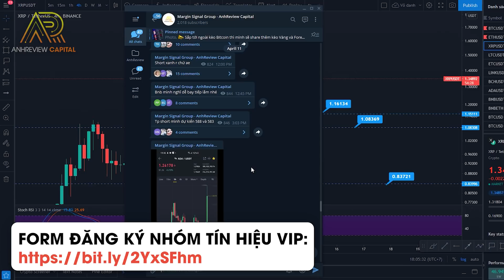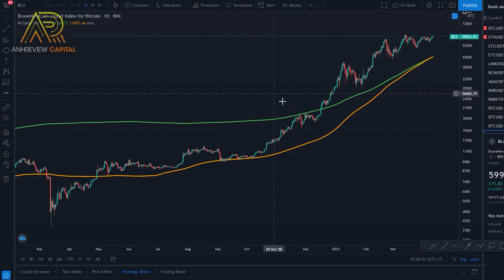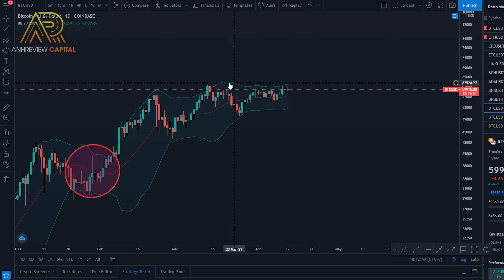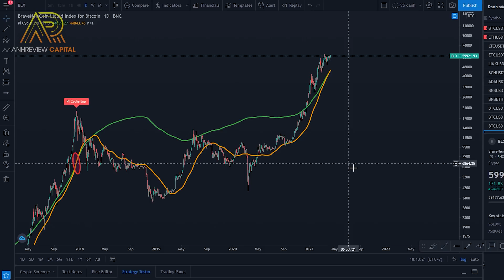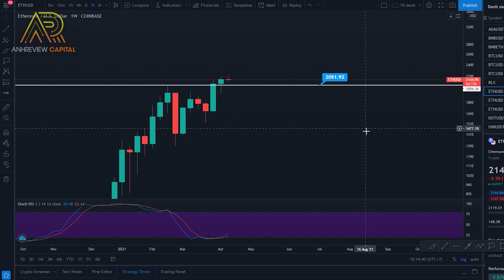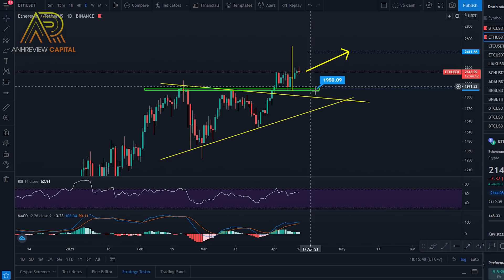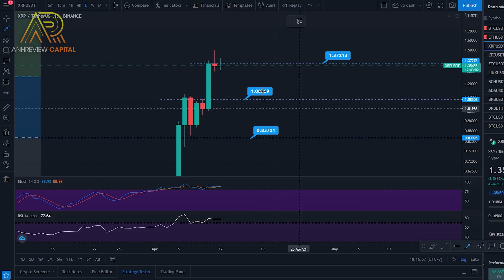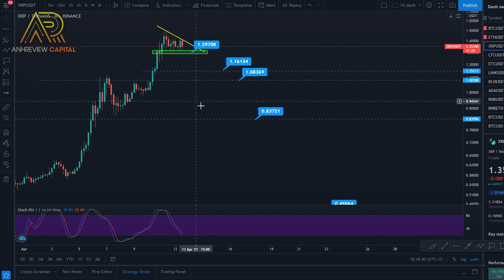#448 - BITCOIN Sắp Đạt “ĐỈNH CAO MỚI” ??? XRP ĐIỀU CHỈNH Về Đâu?